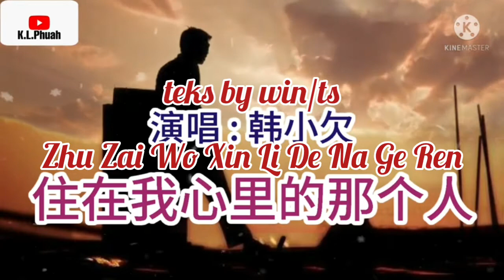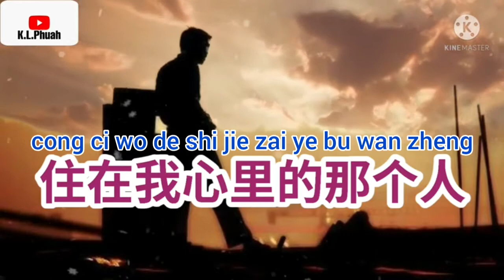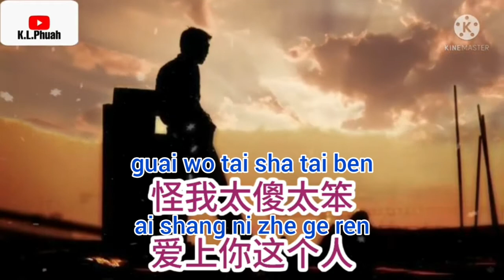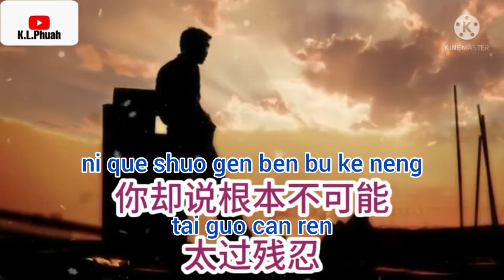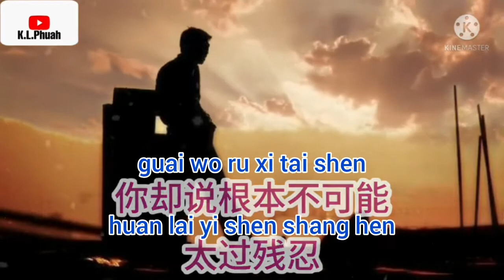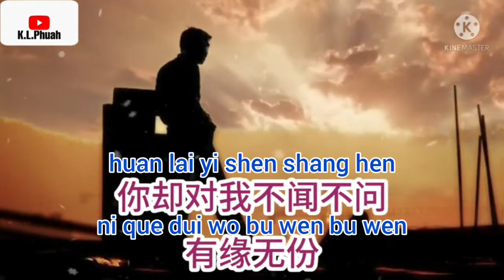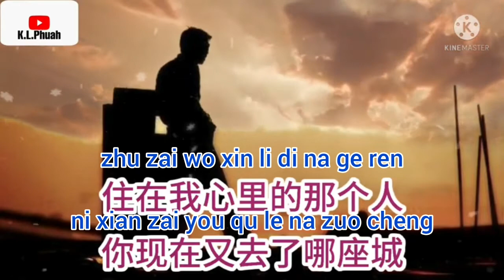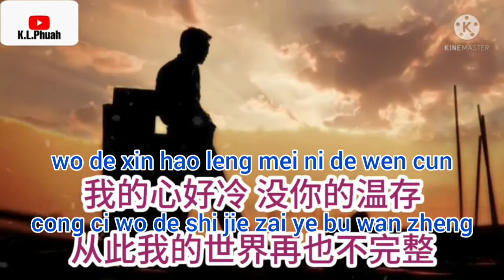zhu zai wo xin li de na ge ren